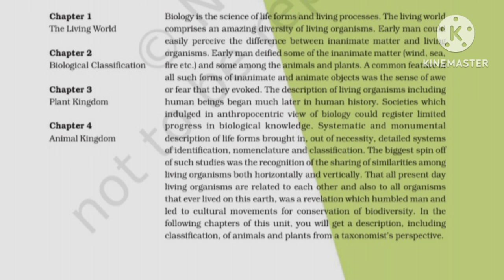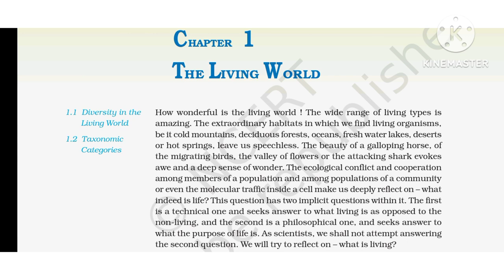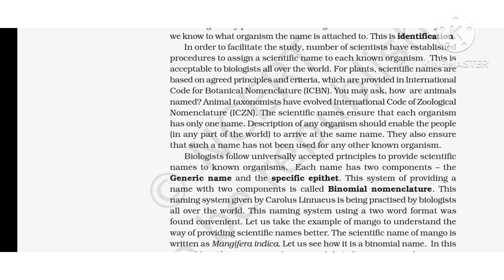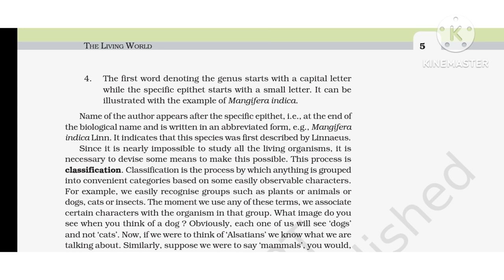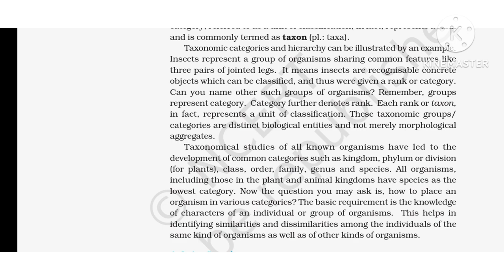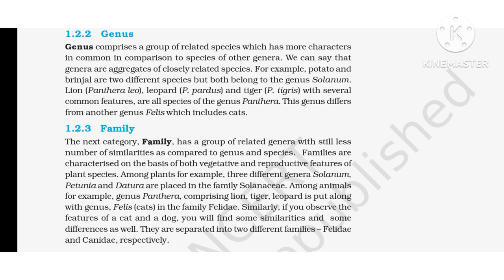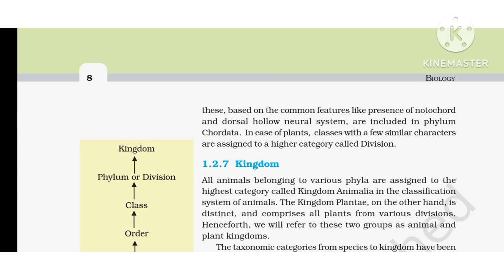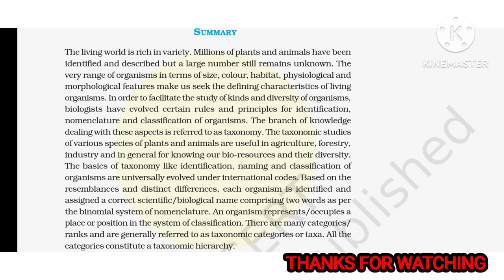Ch 1 The Living World Class 11 NCERT BIOLOGY (Audiobook) | New NCERT Biology Class, 11Audio Books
living world class 11 neet english
living world ncert reading
ch1 The Living World class11NcertBiology Audiobook
NCERT Biology class11Audiobook

ch 1 The Living World Class 11 NCERT(reading only) Biology

you can share your views  in comment section. All the best to all my NEET aspirants